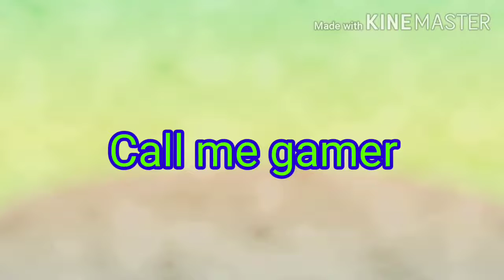ทดลองเล่นแปลกๆในเกม Granny Part 4/4 | เล่นแปลกๆ เดอะ ซีรี่ย์